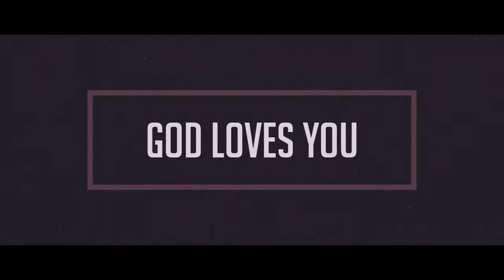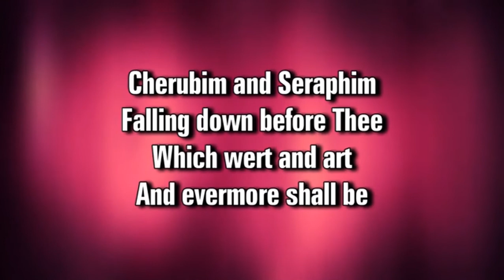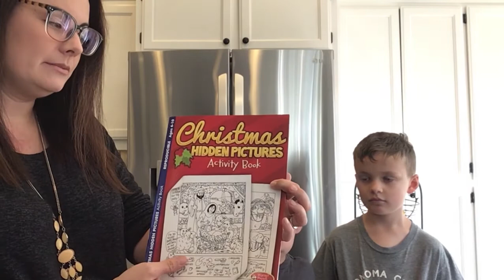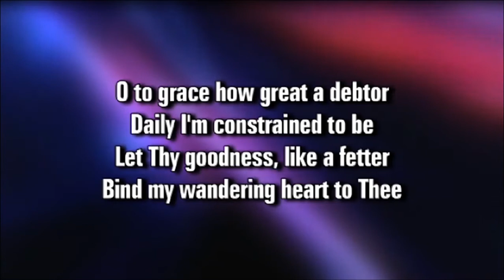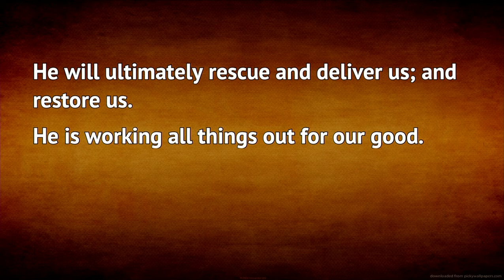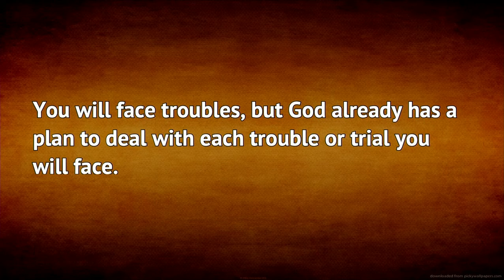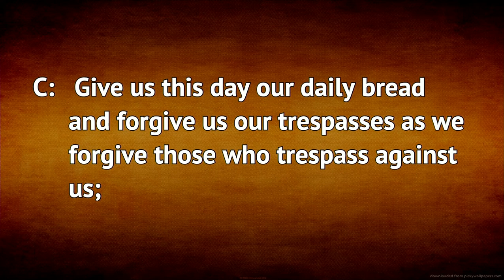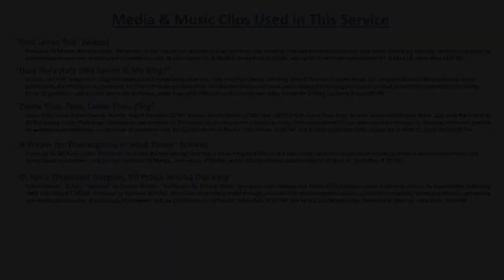"O Greatly Loved... Fear Not!" ~ Sunday, November 22, 2020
Scripture: 12:25
Kids' Chat & Sunday School Announcements: 18:08
Sermon: 32:35
Prayers: 57:00

"'O man greatly loved, fear not, peace be with you; be strong and of good courage.' And as he spoke to me, I was strengthened and said, 'Let my lord speak, for you have strengthened me.'" — Daniel 10:19

Though we are apart from one another, we nonetheless gather together in heart, mind and spirit to worship our awesome God. In the Name of Jesus Christ our Lord. Our order of service and other additional worship materials can be found on our

Today, Pastor Jim continues our sermon series on Daniel, preaching on Daniel 10. The Scripture readings are Daniel 10 and Matthew 25: 31-40. Jenny, Max, and Sawyer talk about the birth of Isaac and how God wants to give us good gifts.

All media used in this worship service is used by CCLI license for St MarkLC, Santa Rosa, #105746; and by CCLI LiveStream video license for St Mark LC, Santa Rosa  #105746. Full credits & attributions are listed on our website and at the end of the video.